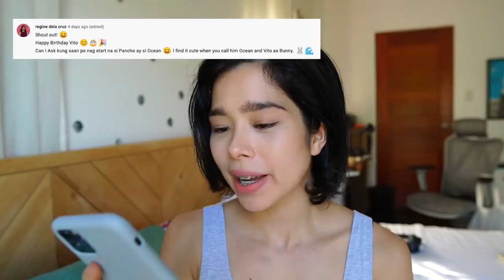Putting Vito in The Corner | The Magulo Na Bacarros 25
Don't forget to SAAB-scribe and come back every Monday at 9PM to watch our weekly family vlog :)

For exclusive content, and to help out a different baby in need each month, become our podtron on jimandsaab.com

Puddy Rock (Music Channel for Kids!)

Special thanks to Jim for the music xxx